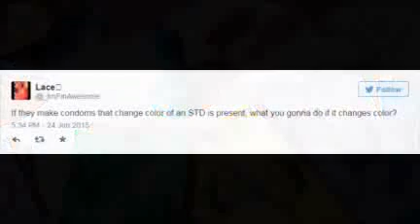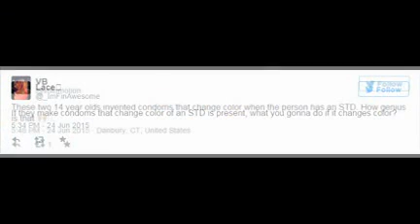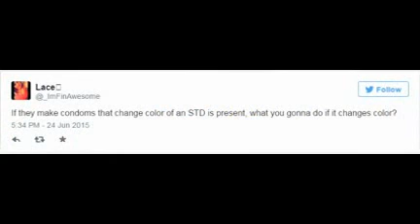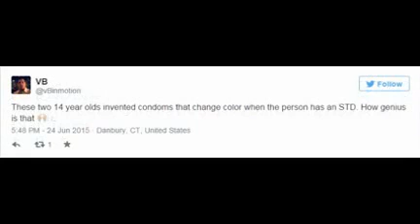Detecting STIs: Teens believe a color-changing condom is the answer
S℮xually transmitted infection-- it's a sensitive topic that many people find difficult to discuss, but a group of teenage boys think they may have found an eye-catching solution.

The so-called "S.T.EYE" condom is a conceptual design that changes color when it comes into contact with an STI such as chlamydia or syphilis.

The idea is the brainchild of Muaz Nawaz, 13, Daanyaal Ali, 14, and Chirag Shah, 14, who attend the Isaac Newton Academy in east London.

The team got the idea to create S.T.EYE when they found out what a big problem STIs were in the United Kingdom. "This kind of inspired us to make a condom, as it could save hundreds of thousands of lives," Shah said.

The condom could, in theory, detect an infection both in the wearer and his partner. "People find it embarrassing to go to the clinic so this makes sure that their privacy is maintained," although they would still have to go to the clinic for treatment, Ali said.

Once in contact with an STI, antibodies in the condom would recognize the virus or bacteria and cause the condom to change color. The exact shade would depend on the STI, because reaction times vary. The condom could also have an intermediate layer that includes reactants to test for syphilis, chlamydia, herpes and genital warts.

According to the World Health Organization, more than 1 million people acquire a s℮xually transmitted infection every day. The National Health Service in the United Kingdom says chlamydia is the most common STI and is easily passed on during s℮x.

The idea won an award in the future of health category at the TeenTech Awards, which encourage teenagers to explore science, engineering and technology. The boys won £1,000 ($1,568) and have been invited to Buckingham Palace along with the other category winners by the awards' patron, Prince Andrew, the Duke of York.

The condoms are still at the concept stage but the developers have been approached by a condom manufacturer that believes it can make their idea a reality. "We really want to make this a realistic thing, but we understand that it is not the easiest thing in the world to do," Nawaz said.

"With today's molecular technology, it is quite possible," said Dr. Ward Cates, distinguished scientist and professor emeritus at fhi360, a nonprofit "human development" organization. "It would be quite sophisticated and my guess is quite costly," he said, adding that it might be too expensive to make condoms that detect more than one STI.

"Anything that would get youth to wear condoms, I am for," said Cates, who was not involved in developing or judging the idea. Color-changing condoms could promote use because they are novel, and also because teens want to know their infection status, Cates said.

Although it might be unrealistic to think people would stop in the heat of the moment if the condom changed color, the condom would be on and hopefully prevent the spread of disease, Cates said.

"As a public health person, I applaud their creativity and willingness to transfer innovation to a world that usually doesn't have much consideration in that age group," Cates said.

Some people took to Twitter to offer praise, as well as questions.

Other winning proposals included an e-water tap for Africa, which was also programmed by the young designers, sunglasses to monitor epilepsy and a guitar with never-ending strings.